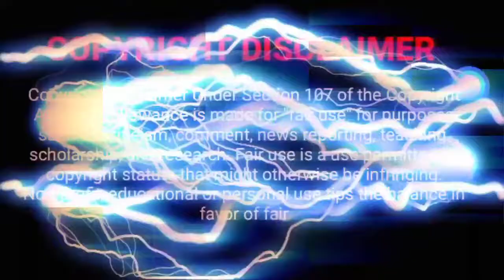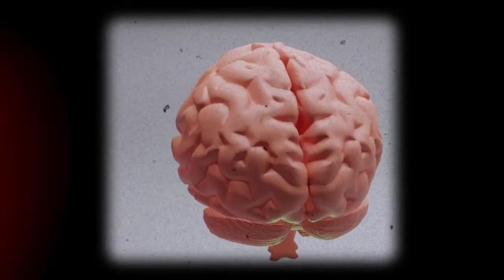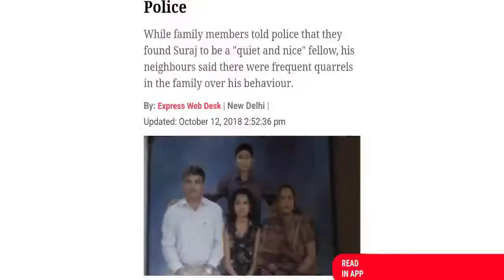Should you play PUBG ||PUBG खेलने के फायदे और नुकसान|| BGMI ||Praveen Panwar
In this video we will talk about advantages and disadvantages of playing PUBG/BGMI🔫. PUBG is the most hyped game in India and after a long ban, it is back in India with a new name, BATTLEGROUNDS MOBILE INDIA. So in this video i will tell you about positive and negative effects of playing PUBG/BGMI on physical and mental health of a person.

ABOUT ME:-
Hey! I am Praveen Panwar and I like to share infotainment and educational videos.

Battleground mobile india#Bgmi#pubg mobile#battleground mobile india release date#pubg mobile india#Advantages of pubg#disadvantages of pubg#Harmful effects of playing pubg#Free fire#garena free fire#Call of duty#Bts#Rm#jungkook#pubg india